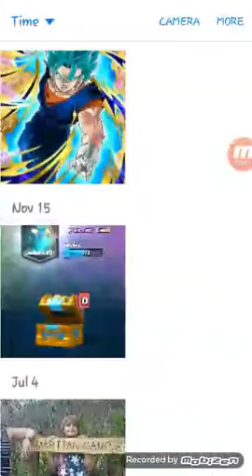Clash royal random battles